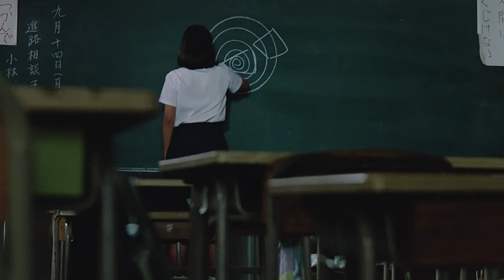TYPHOON CLUB - BANDE ANNONCE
TYPHOON CLUB

Dès le 11 septembre

« Quarante ans après sa sortie, Typhoon Club brille toujours autant d’un intense feu désespéré et crépusculaire. Magistral. »